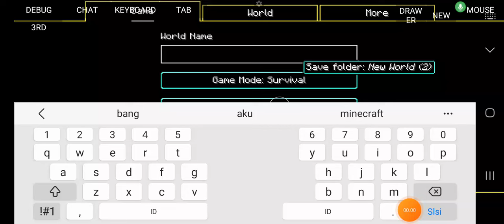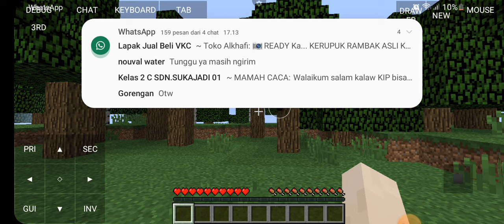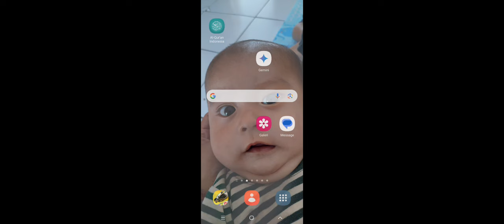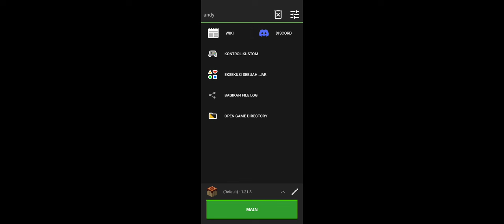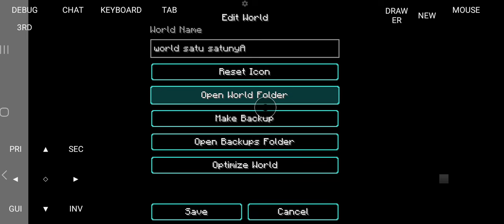aku main di dunia datar #1 sudah ada armor